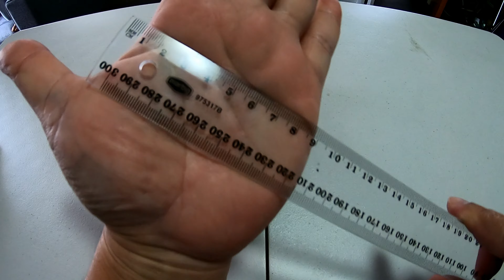Is it good FOX Ranger Gloves MTB?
Fox Rangers Gloves recommended!!